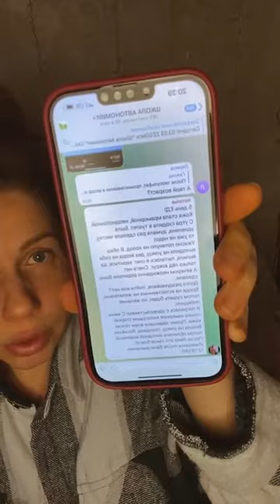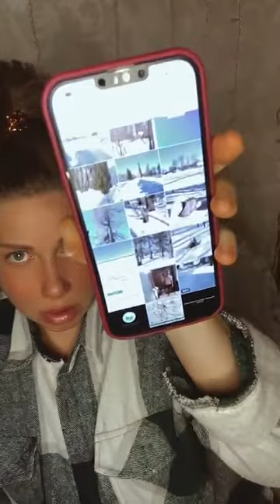ШКОЛА АВТОНОМИИ | Познай свои истинные вибрации слова🤍